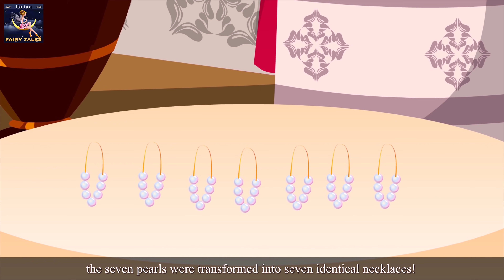Ripple - Lo spirito dell'acqua - 2 | Ripple-The Water Spirit (Part II) in Italian | Fiabe Italiane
Ripple - Lo spirito dell'acqua - 2 | Ripple-The Water Spirit (Part II) in Italian | @ItalianFairyTales

► Guida per genitori:
Alcuni materiali di questi video potrebbe non essere adatto per bambini di età inferiore ai 13 anni.

► Dichiarazione di non responsabilità :
Il Italiano canale Fairy Tales (Italian Fairy Tales Channel) e tutti i suoi video non sono "diretti ai bambini" ai sensi del Titolo 16 C.F.R.  § 312.2 della legge sulla protezione della privacy online dei bambini (USA) non sono destinati ai minori di 13 anni Italiano canale Fairy Tales (Italian Fairy Tales Channel) e i suoi proprietari, agenti, rappresentanti e dipendenti non raccolgono informazioni da minori di 13 anni e negano espressamente il permesso a terzi che cercano di raccogliere informazioni da minori di 13 anni  per conto di Italiano canale Fairy Tales (Italian Fairy Tales Channel).  Inoltre, Italiano canale Fairy Tales (Italian Fairy Tales Channel) nega qualsiasi responsabilità per le pratiche e le politiche di YouTube e dei suoi agenti e filiali, o di qualsiasi altra terza parte affiliata, in merito alla raccolta dei dati.